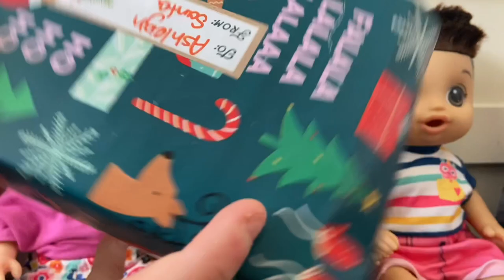Baby Alive: CHRISTMAS 2020!!🎄❤️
Hey Guys! 🧸♡ MERRY CHRISTMAS EVERYONE 🎄❤️

Roblox:rainbowgirl2674 (I follow back true fans and friends)

Here’s Some Questions About Me!:

How Many Baby Alive’s Do you Have 🤔? 59 Dolls (9 Boys) (50 Girls)

When’s your Birthday? 20th of August 🥰

What Got you into dolls? It’s actually a big story to share but Kelli Maple Did ☁️

Whats your favourite animal? COWS 🐮🥺

What do you wanna be when your older?  I wanna be a famous Hollywood director film maker and actor and show the world my story 💫

Goal: 1k ? 🥺

Anyways guys like I always say Thank you so much for watching this video have a great night or a great day and if you have any questions feel free to text me on any of my social media’s!! and I’ll see you in my next video by for now ☺️